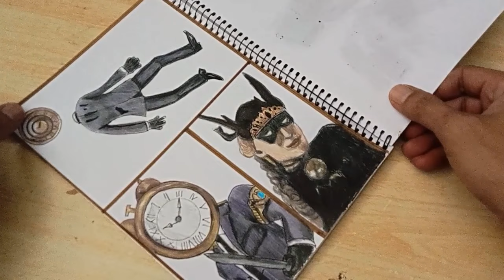How To Draw Titan Computer Man : SKIBIDI TOILET WARS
Hi!. This time I show you how to draw Titan Computerman from the animated web series Skibidi Toilet Wars.

My drawing referenced  based on character in Skibidi Toilet Wars by @Virlance
and skibidi Toilet original @DaFuqBoom

Visit my chanels : @Mintenkart

Tool used:
-6B pencil
-B5 drawing paper
-brutfner colored pencils